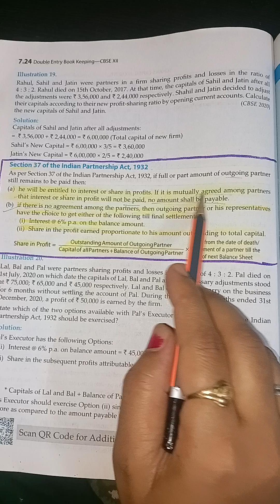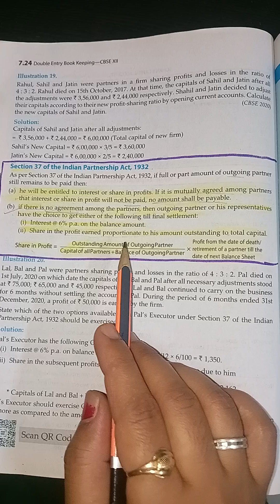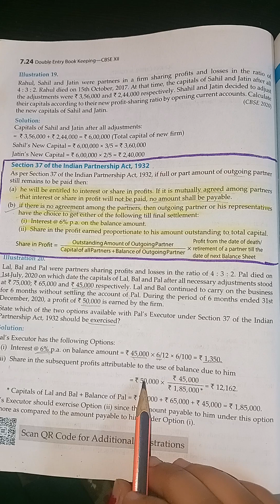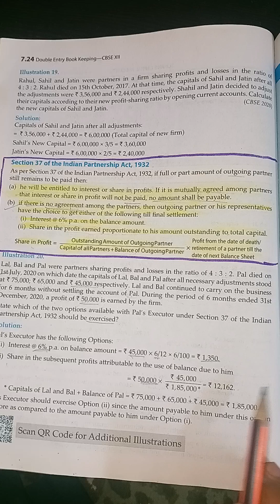section 37 of Indian partnership act 1932#imp#reels#partnership